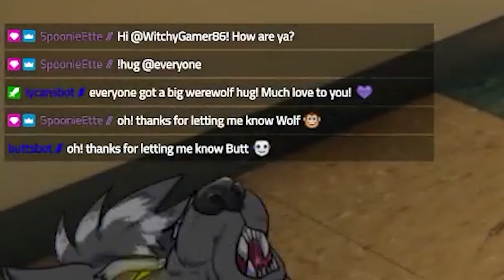Best Twitch Moments - Start of 2023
Here are the best Twitch moments as of the start of 2023. Enjoy! :D
Wolf art at the end by KelixLiger